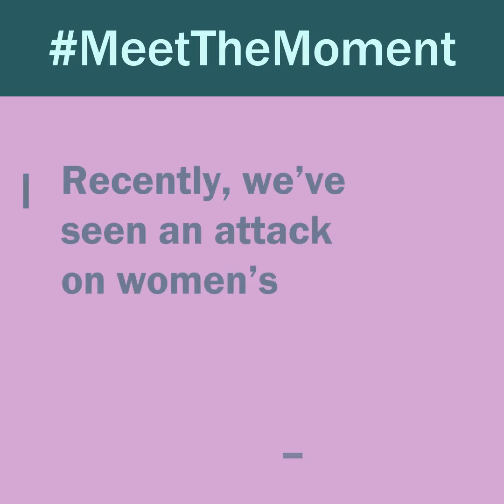Nearly 68 Million Women and Girls Could Be Denied or Priced out of Health Coverage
With the Affordable Care Act at risk of being dismantled by the Trump administration, millions of women and girls are at risk losing vital health care protections during the coronavirus pandemic. Women's lives and futures are on the line and they deserve to be protected.